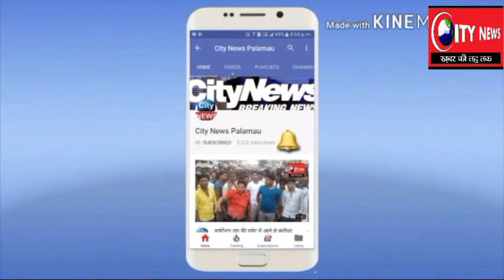गढ़वा जिले के गोदरमाना में लगा निःशुल्क स्वास्थ्य जांच शिविर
वर्ग 1  से लेकर 10 वी तक के छात्रों की हुई जांच